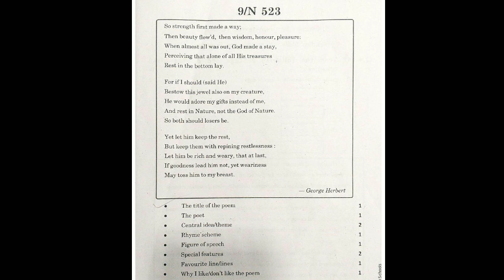10th Board English Question Paper | 10th English Paper pattern 2022 | 19 March English Imp question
10th Board English Question Paper | 10th English Paper pattern 2022 | 19 March English Imp question

10th maharashtra board english question paper
10th english question paper 2022 maharashtra board
10th english question paper 2020 maharashtra board
10th english question paper 2021 maharashtra board
10th english question paper 2018 maharashtra board
10th english question paper 2022 maharashtra board
10th std english question paper 2019 maharashtra board
10th english revision question paper 2022 maharashtra board